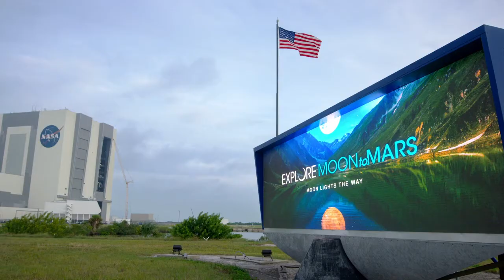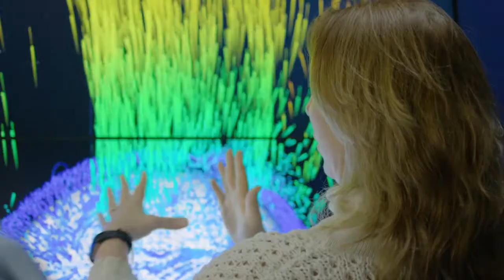"We are Going" - A look at NASA's plans to put humans on the Moon permanently.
Much as astronauts have lived aboard the ISS since November 2000, NASA plans to place humans on the Moon on a permanent basis. Here's a look at the plan.

Narrated by William Shatner.